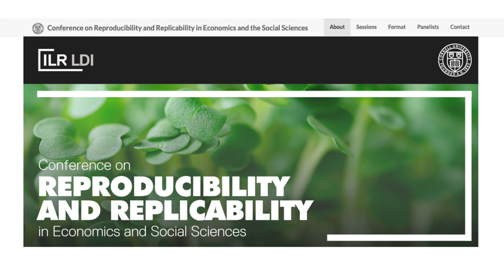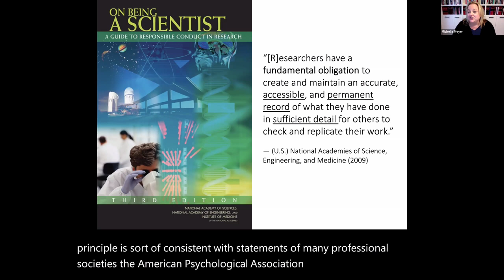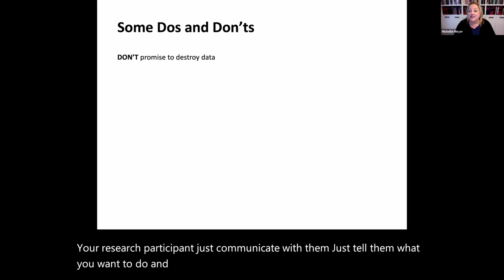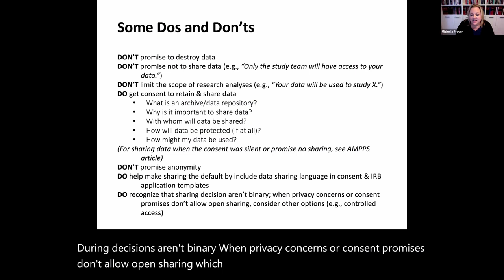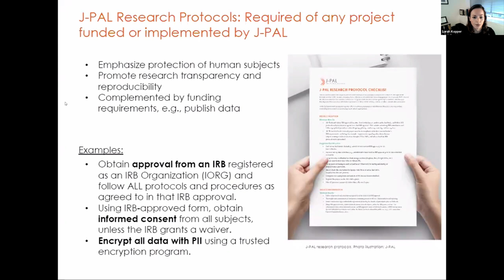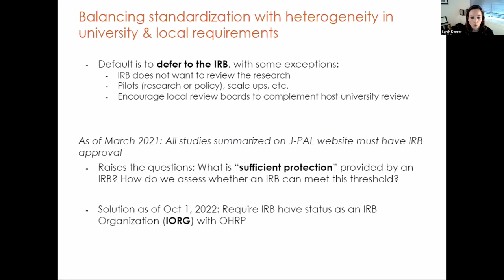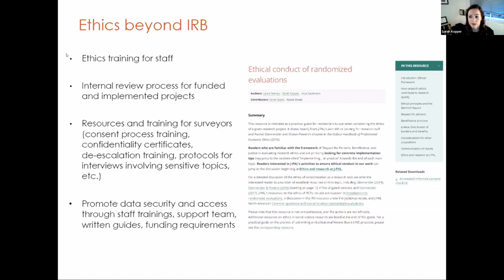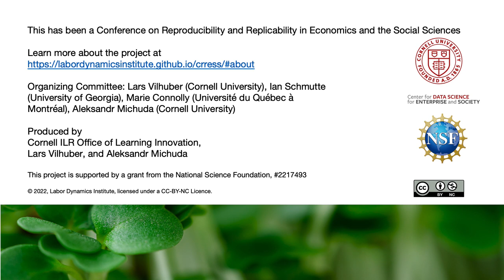CRRESS Session 2: Reproducibility and ethics - IRBs and beyond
Panelists: Michelle N. Meyer (Geisinger), Shea Swauger (FPF), Sarah Kopper (J-PAL) . Moderator: Lars Vilhuber (Cornell)

One of the most crucial dimensions that Institutional Review Boards are interested in are the protocols that researchers have in place to protect their subjects' privacy. This often leads to researchers writing in their IRB protocols that they will destroy their data once their project is complete. Understandably, however, destruction of data makes it impossible to verify and replicate work, which is increasingly becoming a vital part of modern science. How should data privacy be handled in the wake of the replication crisis? What protocols and standards should be put in place to minimize the risk of data leakage? Or should data be destroyed after some time span?